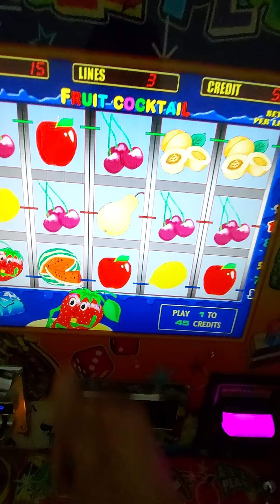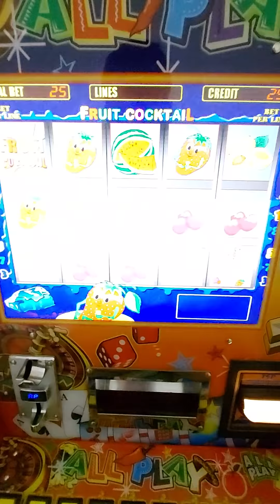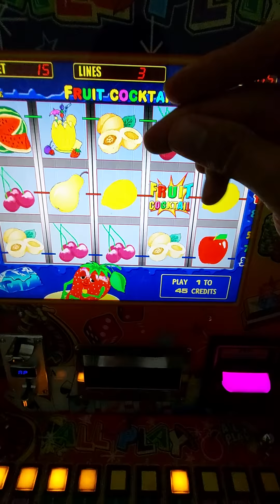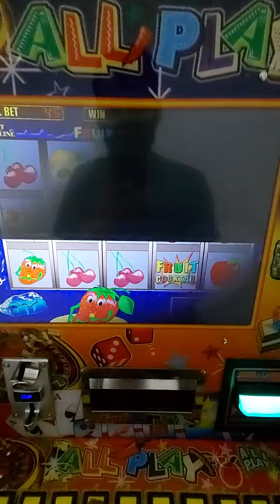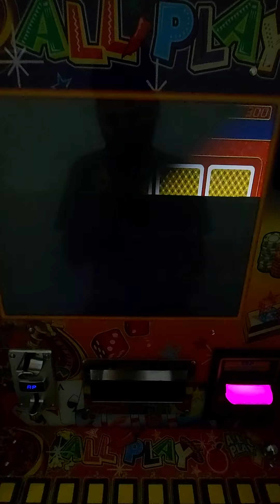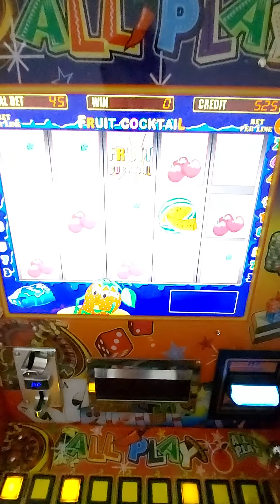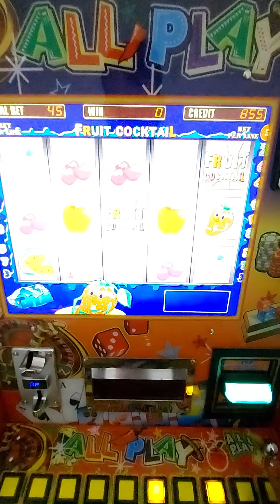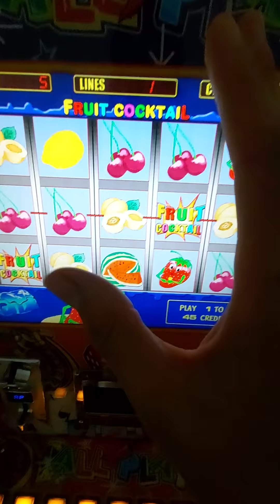APUESTA ESCALERIADA AL MÁXIMO 🤑🤑🤑 EN LAS FRESITAS 🍓🍓🍓 DE LA MAQUINITA TRAGAMONEDAS 🎰 ALL🌶PLAY ✌🏻